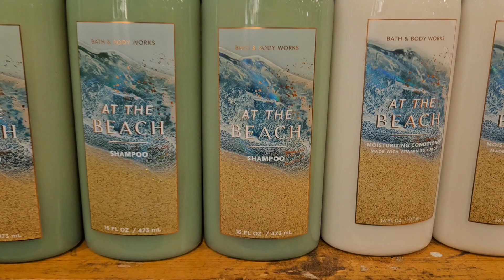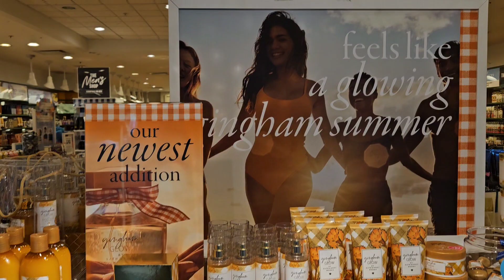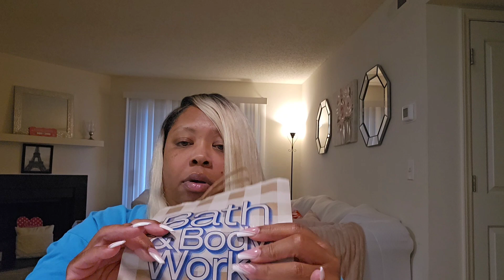Weekly Vlog/ Trying New Coffee Shop/ Bath & Body Works Semi Annual Sale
Hi Royals, and welcome to another video!!!